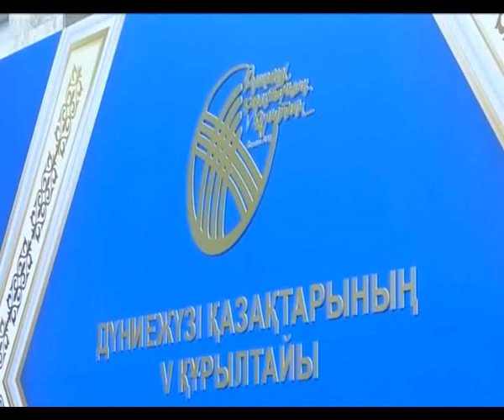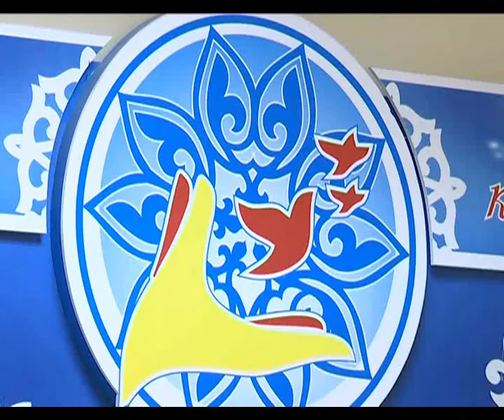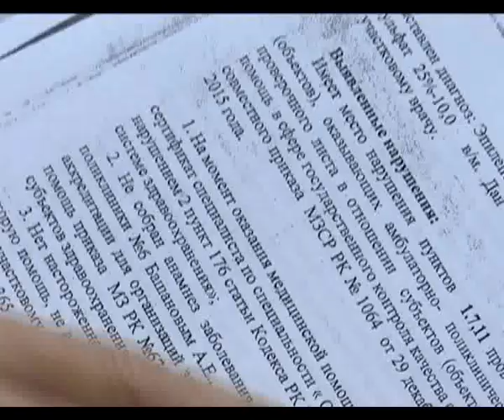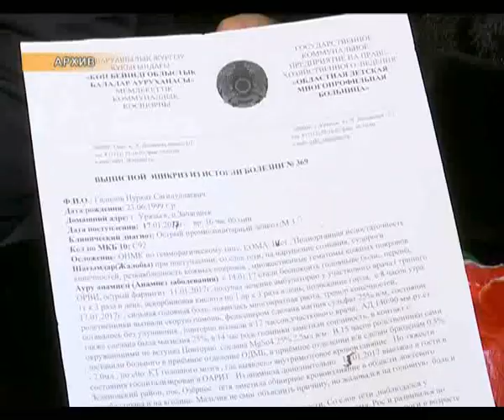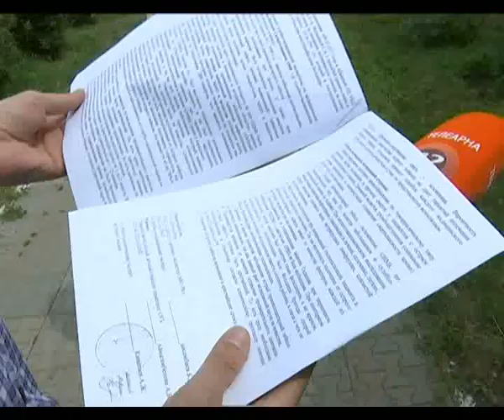Вечерние новости (23.06.2017)